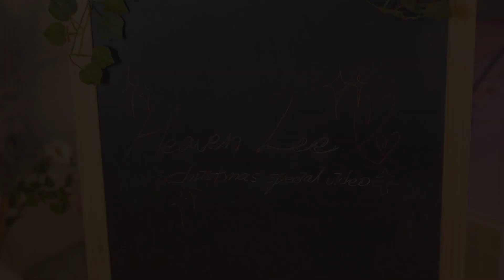All I Want For Christmas (Onderkoffer Remix) / Choreography Heaven Lee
PinkM Dance 입시,오디션 전문학원
Merry Christmas~! 크리스마스 산타걸들의 댄스영상!
☞ 선생님 : 이혜빈 (Heaven_Lee) [프로댄스팀 L.A.M.F 소속]
☞ 수업 : [부천] 월,수 PM 7:00~8:30 (걸코레오)
☞ 수업 : [강남] 화 PM 8:30~10:00 (걸코레오)
☞ 수업 : [안산] 금 PM 8:30~10:00 (걸코레오)
♬ All I Want For Christmas (Onderkoffer Remix)